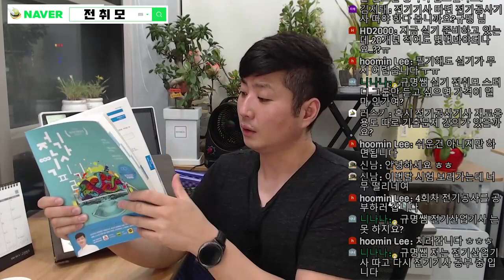전기기사 2022년 1회 필기시험 합격하려면 언제부터 공부해야 하나요??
📢[전취모]
📌전기자격증 취득을 위한 모임
📌전기공부 새로운 관점